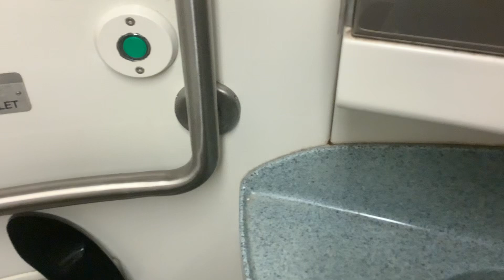MTA Metro-North Railroad M7 restroom